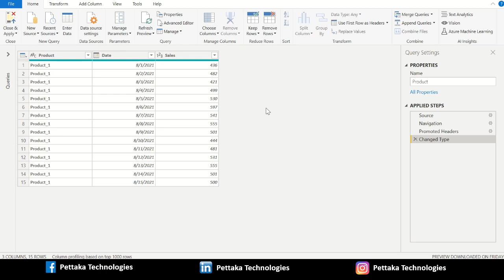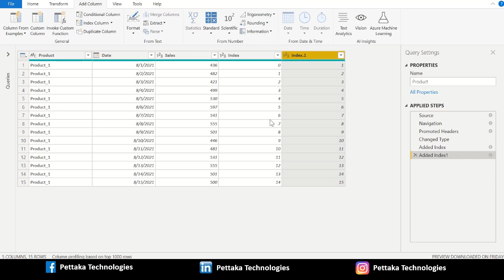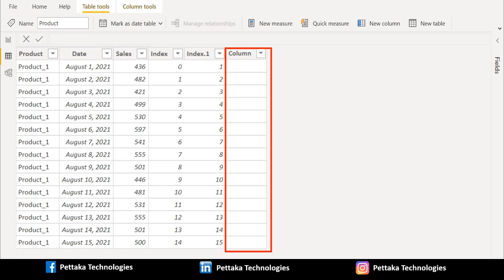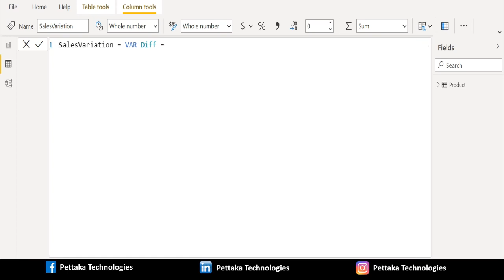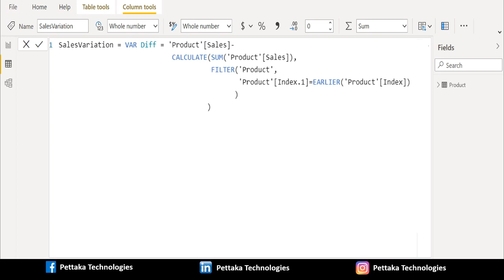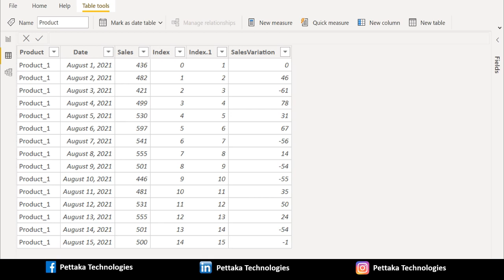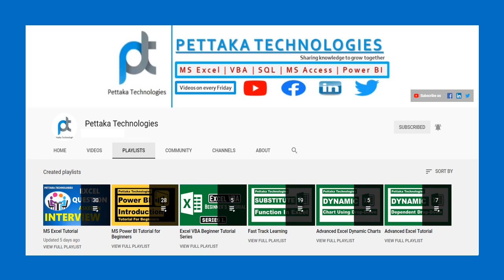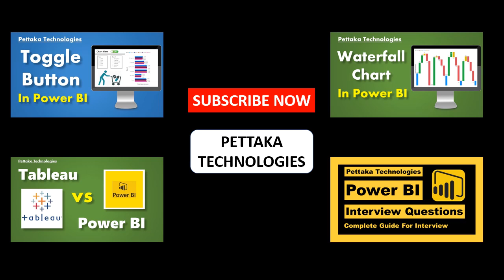Row By Row Calculation in Power BI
In this video, we explained Row by row calculation in Power BI. With Power BI, calculate row by row difference in DAX. Compare row by row or Subtract row by row in Power BI. You will get more videos like this in Power DAX Functions Tutorial Series.  @Pettaka Technologies
Steps To Follow
1) Data source should contain two rows.
2) Go to Power Query editor, select "Add Column" from tab.
3) Select "Index Column" to add a new index column starts with 0.
4) "Index Column" starts with 0 appears in table.
5) Select "Index Column" to add an another index column starts with 1.
6) "Index Column" starts with 1 appears in table.
7) Close & Apply Power Query editor.
8) Select "Calculated Column" to add a new calculated column.
9) Enter Power BI DAX Functions to calculate row by row difference in power bi.
This Power BI Row by row calculation tutorial video cover below topics:

1) How to calculate difference between two rows in Power BI?
2) How to use Index Column to compare rows in Power BI?
3) How to calculate difference between rows in DAX?
4) How to calculate row difference in Power BI?
5) How to subtract two rows in Power BI?
6) How to do row by row calculation in Power BI?
Learn Business Intelligence with Microsoft Power BI from Pettaka Technologies. Power BI Tutorial for Beginners 2021.
Power BI by Pettaka Technologies.
Data Cleaning with Power Query of Power BI.
Data Visualization with Microsoft Power BI